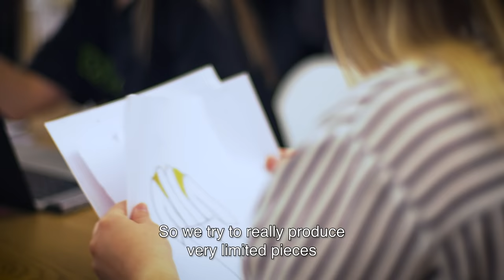From the 3D printer to the catwalk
A dress that changes its shape according to light conditions or our own emotions? From her small atelier in Pristina, Hana Zeqa shows us how technology will shape the future of the fashion industry, to make it more personal, ecological and interactive!